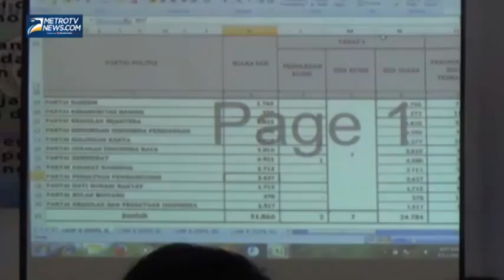Hasil Penetapan Kursi DPRD Poso Berlangsung Aman